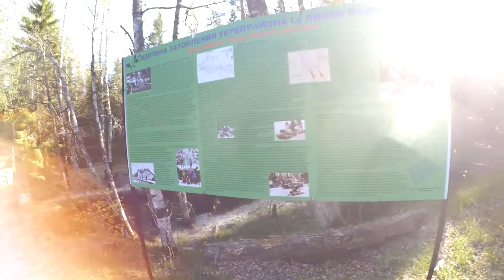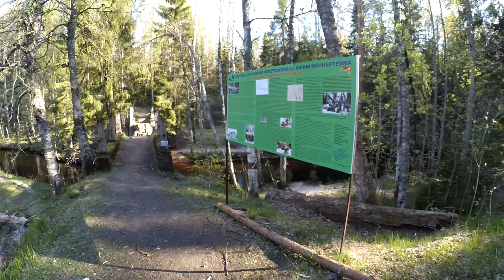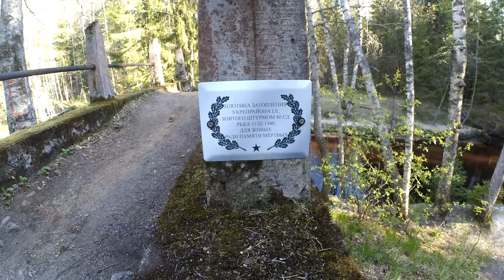Плотина затопления «Игла»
На участке Лейпясуо линии Маннергейма, через реку Перрон-йоки, ныне река Перовка, в 1938 году была построена плотина затопления ʺИглаʺ. Благодаря этой плотине получалось дополнительное препятствие для техники — закрыв ее получали зону затопления в районе железнодорожного моста и перед ДОТами Le6, Le7.